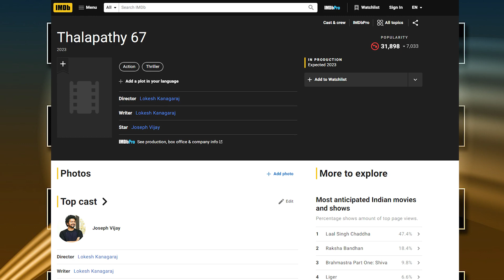Beast ගැන සිංහලෙන් | Beast Sinhala Movie Review | Beast in Sinhala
මම හිතන්නේ මේ අවුරුද්දේ තුන් වෙනි review එක 😂

ආදරෙයි හැමෝටම. දිගටම එකතු වෙලා ඉන්න... අදහස් දක්වන්න!!!